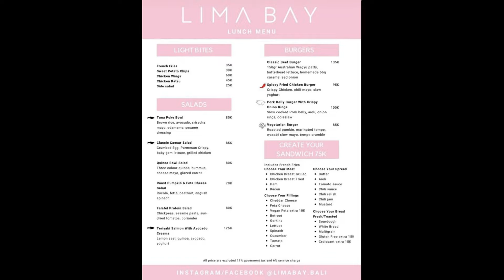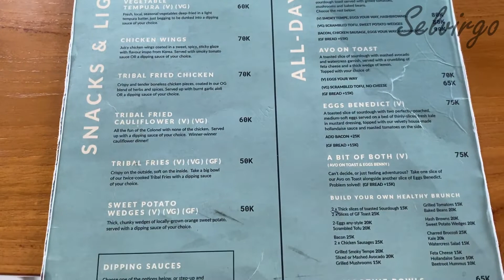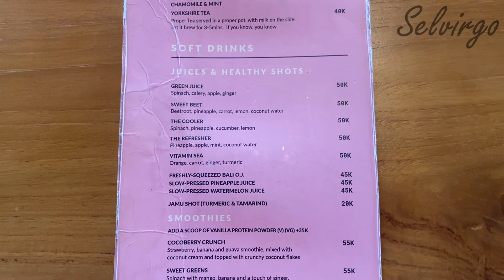SPOT FOTO BARU HITS DI CANGGU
Pertama aku mengunjungi Lima Bay berlokasi di jalan padang linjong, canggu. Cafe ini masih baru dan lagi hits banget di canggu. Tempatnya aesthetic instagramable bagus untuk foto foto. Menu dimulai dari 35K bisa kepoin langsung di instagram. Aku pesan french fries dan coconut water. So guys buat kalian yag suka foto foto wajib kesini ya.

Terakhir aku mengunjungi Tribal Bali berlokasi di jalan pantai pererenan, canggu. Tempat ini enak banget untuk co working space karena memang tempatnya nyaman dan tenang benget. Oh disini ada poolnya juga loh kalian bisa gunakan gratis selama kalian pesan makan minum. Menu dimulai dari 50K bisa kepoin di instagram ya. Fasilitas disini lengkap banget ada biliyard, catur, dan wifi yang super kenceng. Aku pesan nasi goreng dan red velvet latte. Porsinya banyak dan enak. Recommended
Line : selvirgo